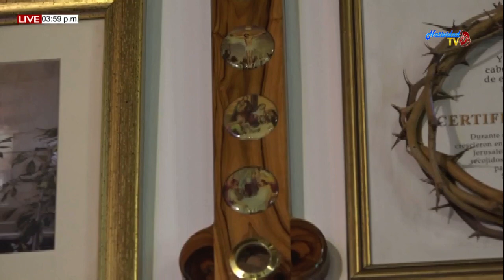SANTO DEL DÍA. MIÉRCOLES 06/05/2020 SAN JUAN BOSCO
SAN JUAN BOSCO